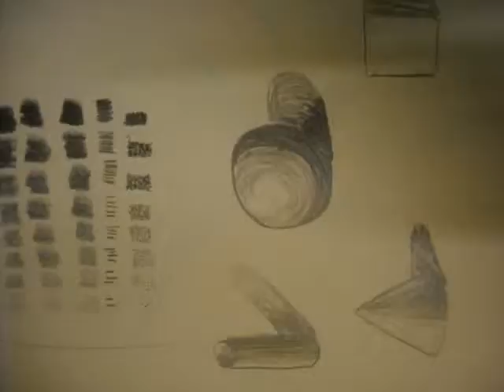IdidTHESEdrawings.wmv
Original art work in pen and brush with India ink. Crow quill pens in several point sizes as well as dip pen nibs in various widths. Additions in wash of black and sepia with sable brushes.